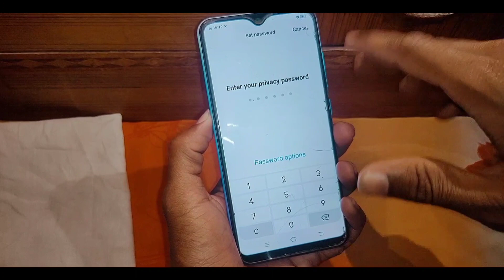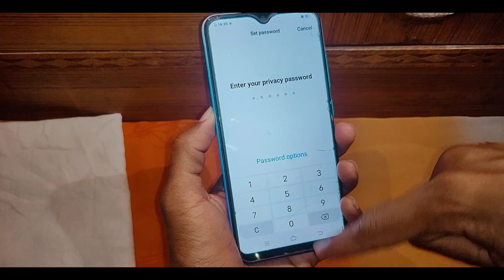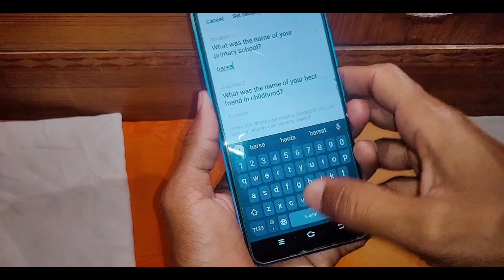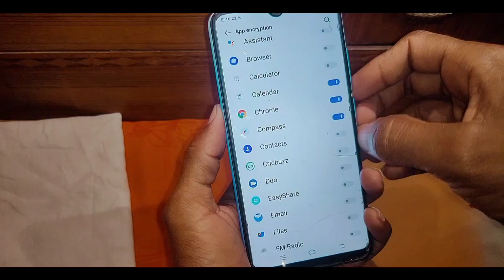Vivo Y1s me app lock set kaise kare।how to set app lock Vivo Y1s।vivo Y1s me app lock kaise lagaye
is video me bataya gaya hai friends ki vivo Y1s me app lock set kaise kiya jata hai